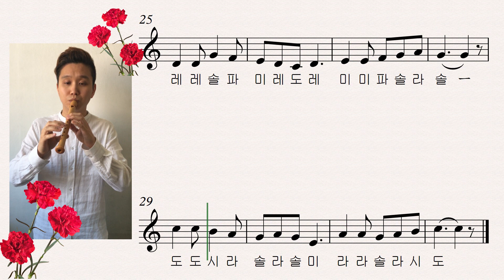[리코더 악보/계이름 + 연주] "어머님 은혜" 소프라노리코더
* 악보 : 준비중

소프라노리코더 : 코더리코더
건반 : 코더리코더